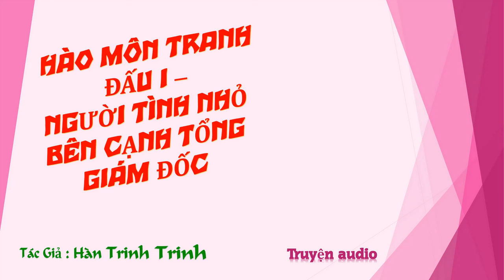Chương 611-625 - Người Tình Nhỏ Bên Cạnh Tổng Giám Đốc - Tác giả: Hàn Trinh Trinh - Truyện audio